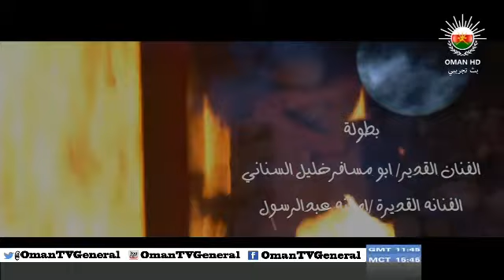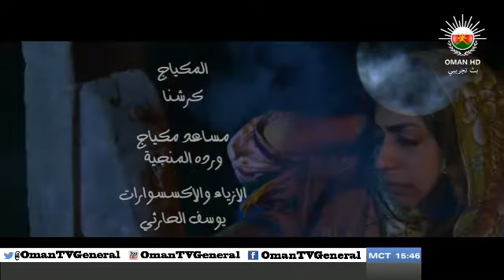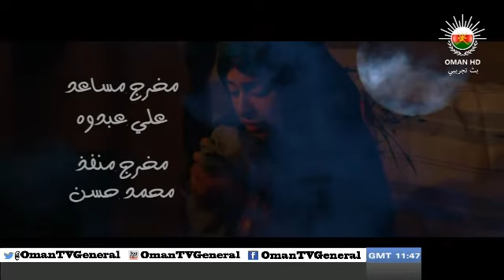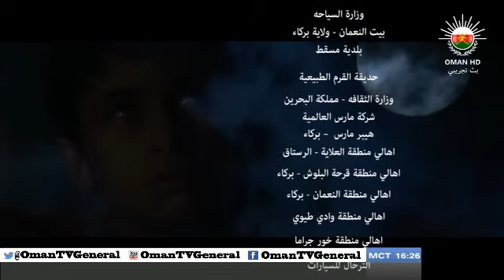نظر عيني "الحلقة التاسعة" الخميس ٩ رمضان ١٤٣٤هـ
مسلسل محلي يشارك فيه نخبة من الممثلين الخليجيين، يحكي قصة اجتماعية تراثية تدور أحداثها في عُمان ودول الخليج في فترة الستينيات.
يبث يوميا في الساعة الرابعة مساء
 "الحلقة التاسعة" الخميس ٩ رمضان ١٤٣٤هـ على اليوتيوب